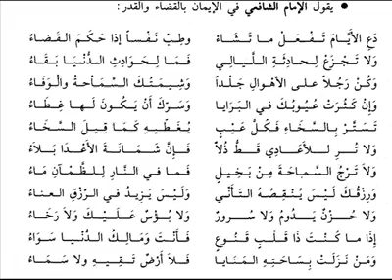أحمدسالم ولد البوبان يترجم أبيات للامام الشافعي ويوصي بها إبنه سيدي